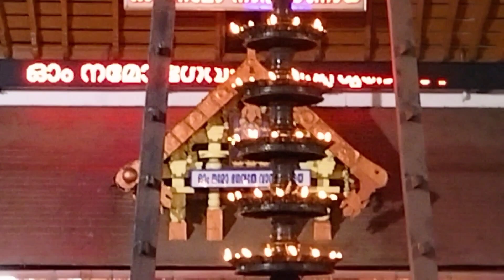ഗുരുവായൂരമ്പലം ദീപാരാധനയ്ക്കു ശേഷം| 22/05/2023| Guruvayur Temple After Deeparadhana